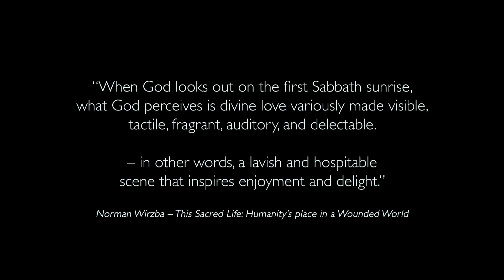Steve Bell - For The Journey This Week: Don't Forget About Delight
"For the Journey This Week" is a short, thoughtful reflection of a story/devotional, and song by Steve Bell... a bit of a pause in this busy life and journey.

Episode Title: Don't Forget About Delight
This week's song: This Too is True